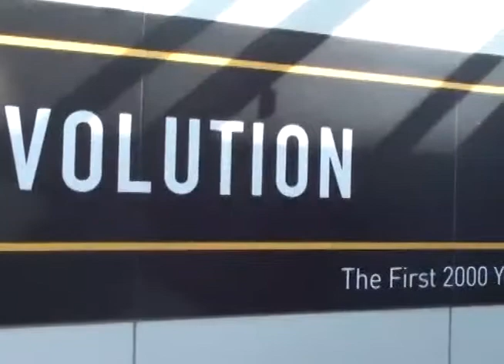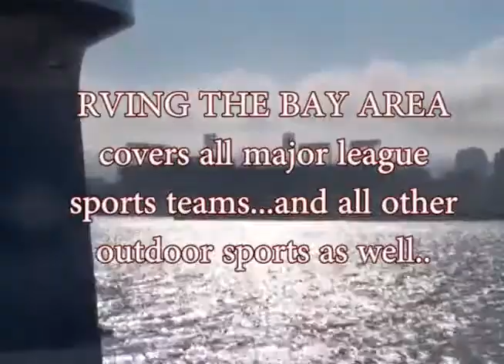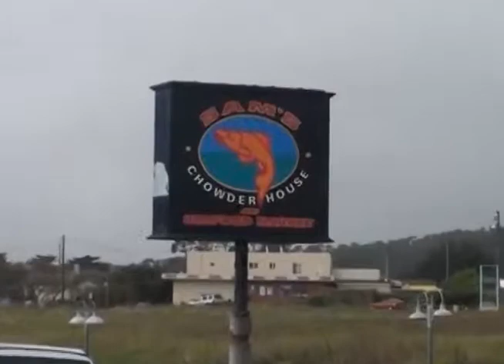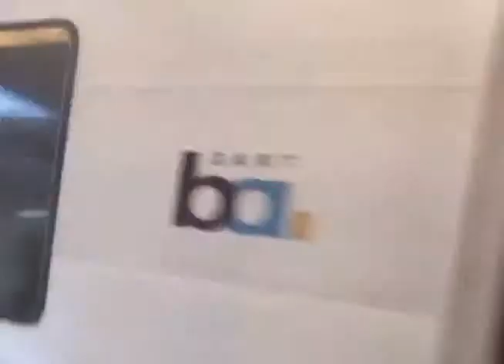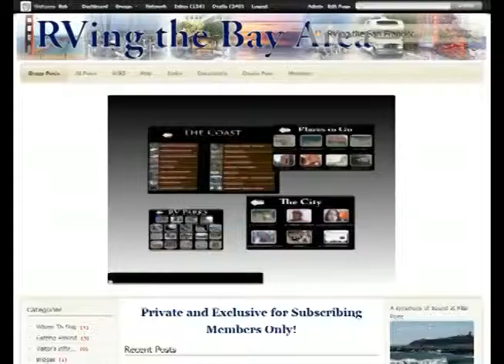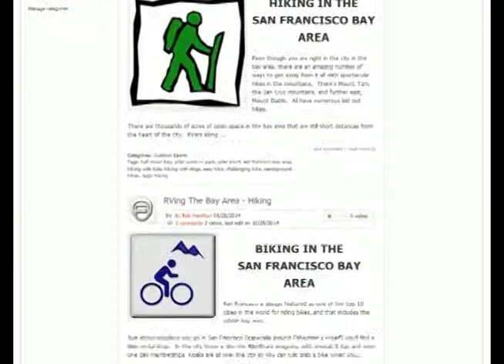RVing the Bay Area double DVD set Quick Look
An 11 minute demo explaining the RVing the Bay Area double DVD set.  Rving the Bay area is 8 hours, with over 100 chapters covering everything of note in the  bay area. It's both a guide to the bay area and a documentary story about the most creative place on earth